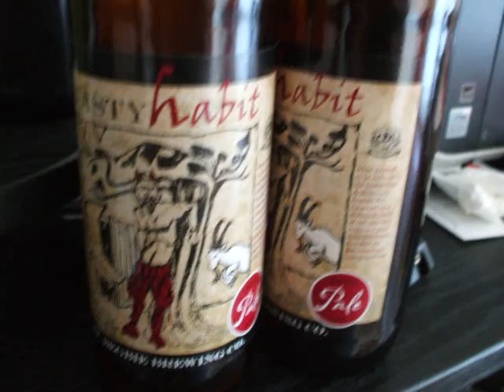Nasty Habit - the beer made me do it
so I made this shit after drinking about 4 tons of "Nasty Habit" from Mnt. Begbie Brewing Co. in BC and I gotta say it is one of the finest Pale Ales I've tasted in a while, it reminded me of some long lost flavonoids like Guava, Maracuya and pepsi all rolled intro one fine river of awesomeness.  This beer is practically a new born as far as I could research, so do your best to seek and obliterate yourself with it.  Cheers !!  oh yeah I was at the zoo and met this amazingly charming giraffe and saw a truly patient & greedy tiger who would  only wait to be fed a big enough piece of meat.  Animals are such an inspiration.

btw that pile of socks in the corner is clean I swear!